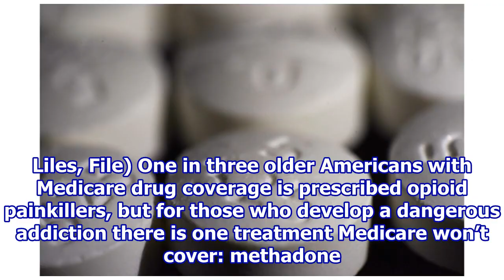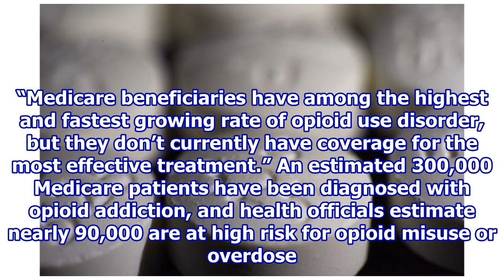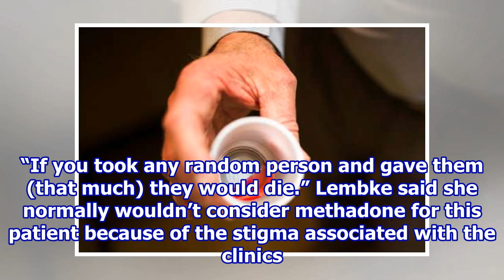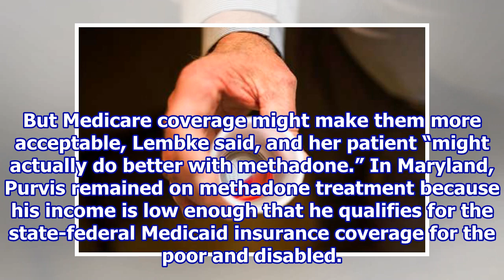Opioid treatment gap in Medicare: methadone clinics